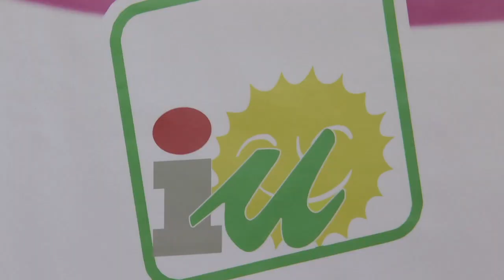Presentación Candidatura IU Nerva Eleccioes Municipales 28M 2023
Este vídeo trata de: Presentación Candidatura IU Nerva Eleccioes Municipales 28M 2023